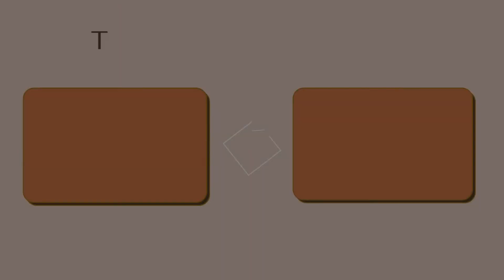MAC! The YKI On What To Expect To Hear From Him In The Future (PT 3 Angel Guardian Interview)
Welcome back to the Mob,
In this video, MAC The YKI discusses the kind of content we can expect to hear from him in the future.